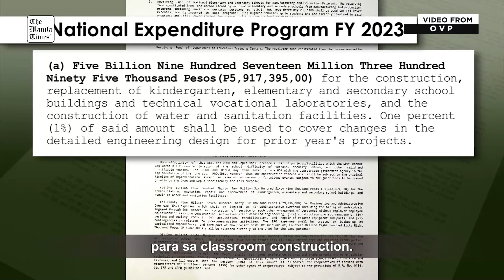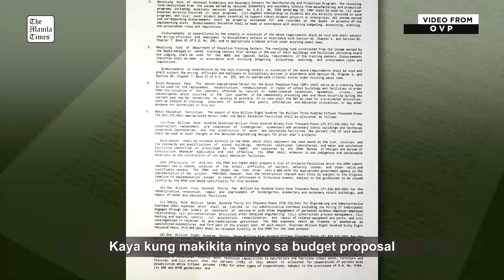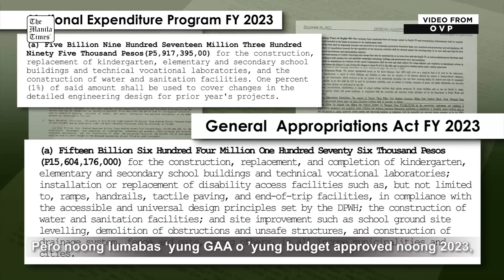Duterte accuses Romualdez, House of 'controlling' govt budget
Vice President Sara Duterte accuses Speaker Martin Romualdez and House of Representatives' appropriations committee chief, Rep. Elizaldy Co, of allegedly 'controlling' the budget of the government, citing Duterte's experience in handling the budget of the Department of Education (DepEd) when she was its secretary. The vice president has since resigned from her post. Duterte made the allegations during her appearance at the House to present the budget of the OVP on Sept. 4, 2024.

Video from OVP Communications